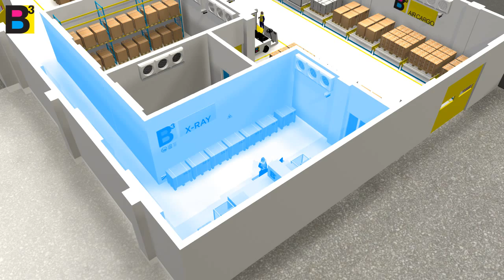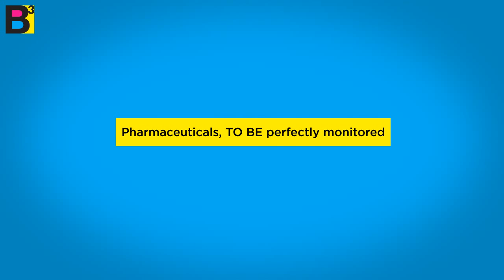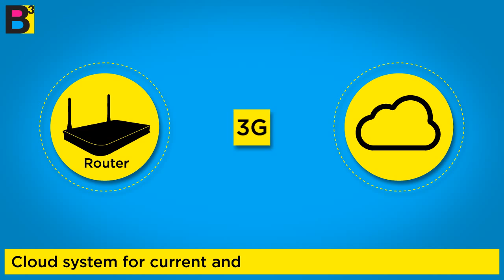Bcube Air Cargo - Pharma Hub 3D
BCUBE partecipates in'"Air Cargo Handling conference" and presents the "Pharma Hub", the first center in Italy and third in the world